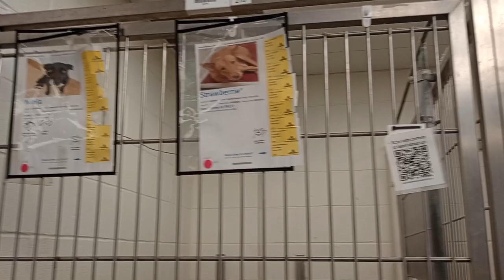Basil 2y A847874 Frankie 2y A845814 kennel 220 harrys haven PACC shelter Basil tired, needed calm347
Basil couldn't handle my new face-energy at this time & wanted nothing to do with me. I have to hang out a long time with calm doggie neighbors so Basil can 'see' that other doggies are relaxing if I'm around. The Basil will begin to realize she probably should settle down when she sees me as well. In this video I finally visit with Basils more calmer doggie neighbors but it is challenging because many doggies are excited about the possibility of going on a lovely doggie walk at this time. It has also been a long day, and most doggies are tired and quick to just negatively in general.